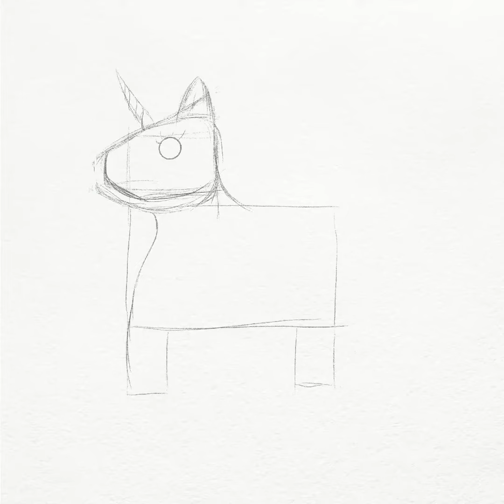U is for Unicorn-how to draw pinata animals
ABCs of PINATA ANIMALS: Fun way to learn alphabet